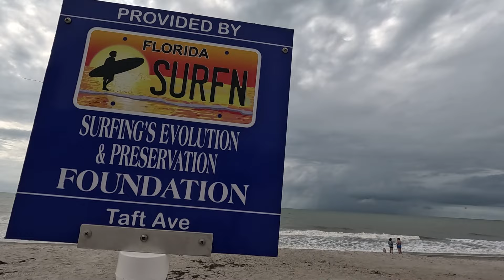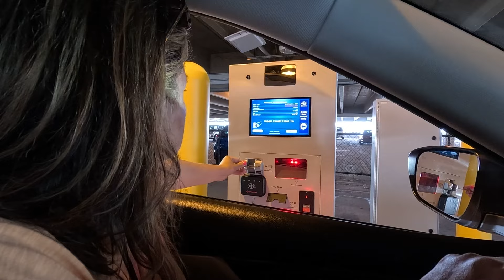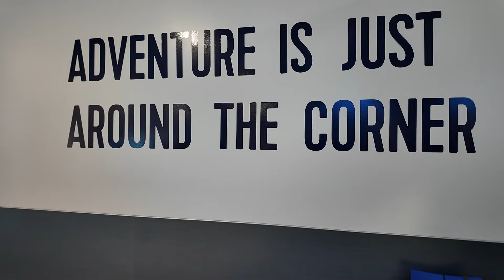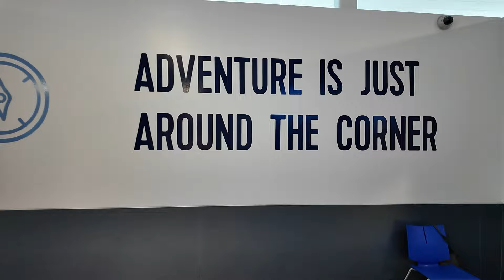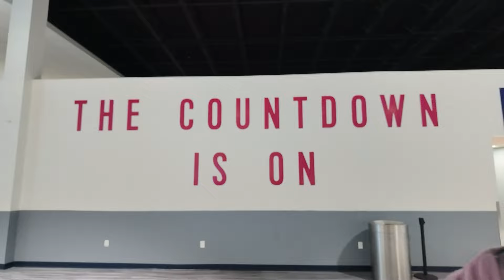Port Canaveral check-In process and timeline - Wonder of The Seas June 2024 VLOG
Find out how long it took to check-in to board Wonder of the Seas at Port Canaveral and what the stress level was like.  Our VLOG takes you along as we chronicle the cruise ship check-in process at Terminal 1 for Wonder of the Seas. We'll take you through our minute by minute breakdown of how we traveled to the port from Orlando, dropped off the bags, parked, navigated security and were cleared for boarding. It's Embarkation Day! This is the start of our long awaited Wonder of the Seas trip, our first ever experience on a Royal Caribbean Oasis Class ship.

Shot with:DJI Osmo Pocket 3